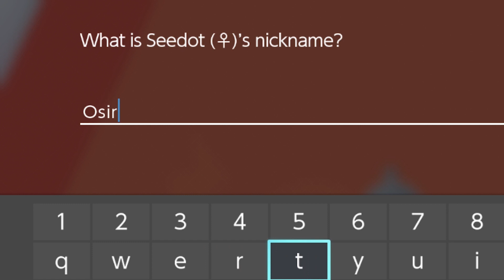The ADVENTURE of a LIFETIME! | Pokemon Sword Nuzlocke Challenge EP. 2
-In this episode of my Pokemon Sword Nuzlocke Adventure, we add another Pokemon to our team and set out on our trip to the first Gym in Motostoke!
-I'm sorry if the audio is a little off, my editing software has been on the fritz and If I didn't want y'all to see it, I would have scrapped it entirely.